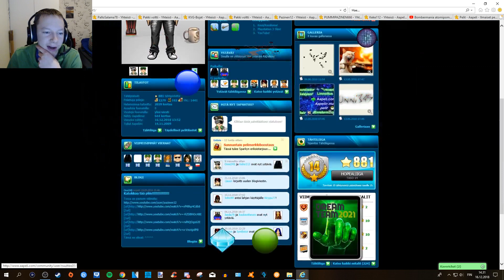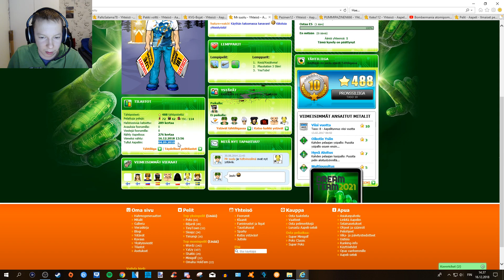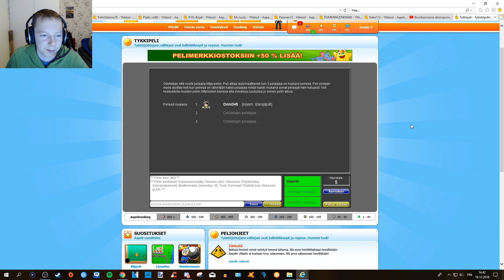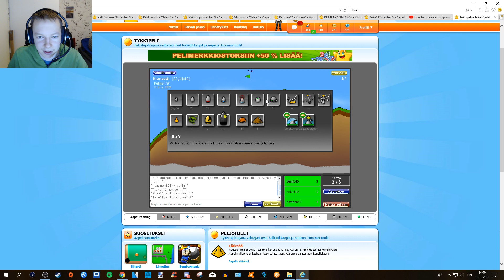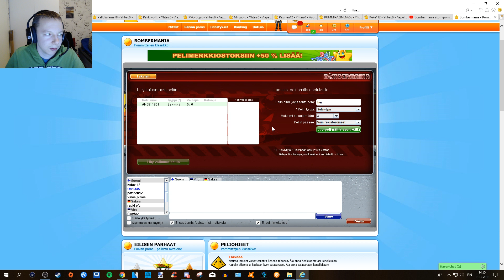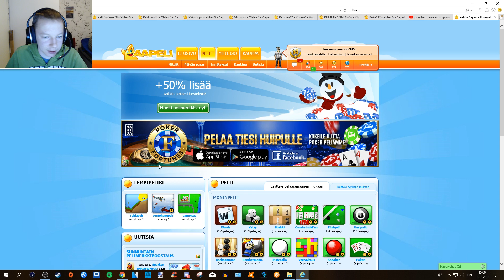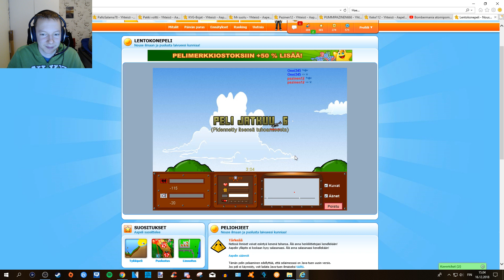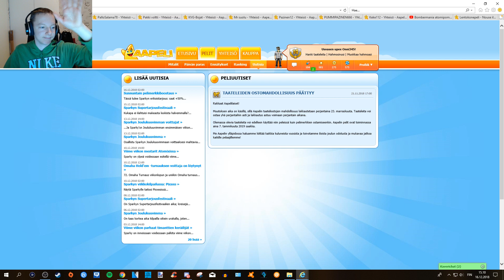Aapeli Nostalgiaa w/Ministeri ja Jere | Aapeli lopetetaan 7.1.2019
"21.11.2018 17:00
Rakkaat Aapelilaiset!

Olemassa olevia taateleita voi edelleen käyttää niin peleissä kuin pelimerkkien ostamiseenkin. Aapelin pelit ovat toiminnassa aina 7. tammikuuta 2019 saakka.

Me Aapelin ylläpidossa haluamme kiittää kaikkia kuluneista vuosista ja toivotamme iloista joulun odotusta ja mukavaa jatkoa kaikille pelaajillemme!"

Ja oooiiiikeeeiiiinnnn hyvää päivää kaikille se on Suolu täällä tänään! :)

Laitteet mitä käytän tässä videossa:
OBS Studio